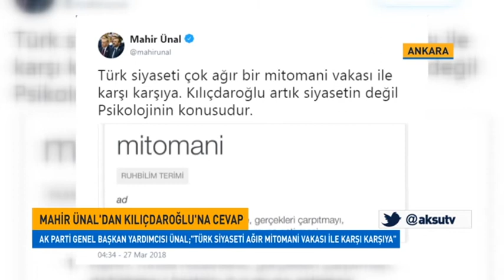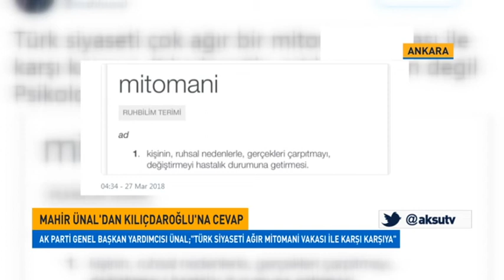Kılıçdaroğlu'nun skandal sözlerine AK Parti'den jet yanıt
CHP Genel Başkanı Kemal Kılıçdaroğlu, partisinin grup toplantısında konuştu. Kılıçdaroğlu, konuşmasında Zeytin Dalı Harekatı’na değindi. AK Parti Sözcüsü Mahir Ünal, CHP Lideri Kılıçdaroğlu'nun, partisinin grup toplantısında Cumhurbaşkanı Erdoğan'a yönelttiği eleştirilere Twitter'dan yanıt verdi.